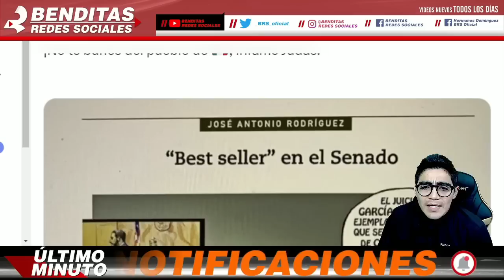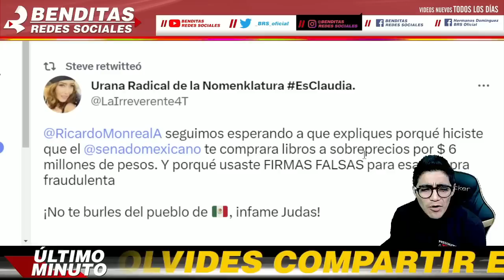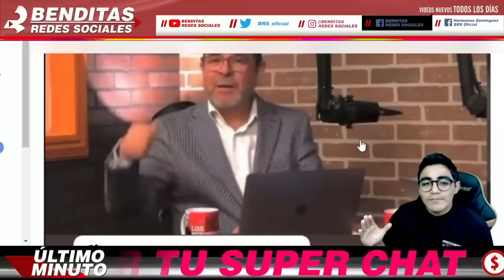¡QUE ESTAN OCULTANDO!